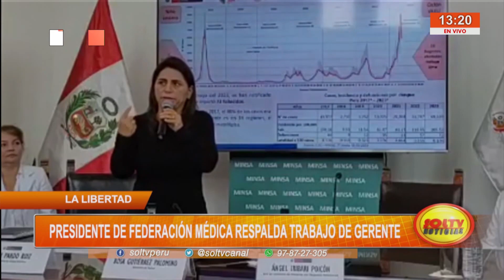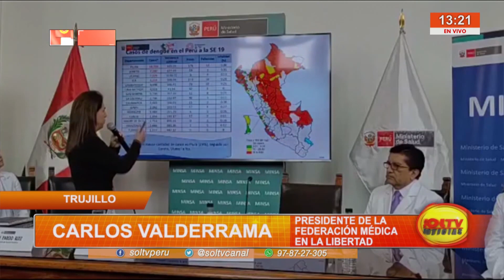Presidente de Federación Médica respalda trabajo de gerente